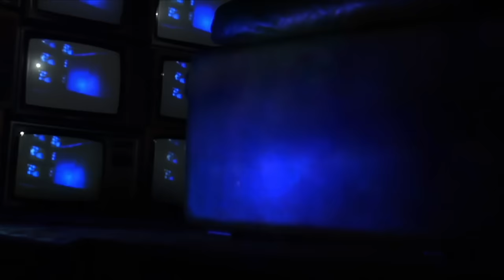Keane - Spiralling (Official Music Video)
The official ‘Spiralling’ music video.

Lyrics below:
I'm waiting for my moment to come
I'm waiting for the movie to begin
I'm waiting for a revelation
I'm waiting for someone to count me in
'Cause now
I only see my dreams
In everything I touch
Feel their cold hands on
Everything that I love
Cold like some
Magnificent skyline
Out of my reach
But always
In my eye line now
We're tumbling down
We're spiralling
Tied up to the ground
We're spiralling
I fashioned you
From jewels and stone
I made you
In the image of myself
I gave you
Everything you wanted
So you would never know
Anything else
But every time
I reach for you
You slip
Through my fingers
Into cold sunlight
Laughing at the things
That I had planned
The map of my world gets
Smaller as I sit here
Pulling at the loose
Threads now
We're tumbling down
We're spiralling
We're spiralling
When we fall in love
We're just falling
In love with ourselves
We're spiralling
Did you wanna be a winner?
Did you wanna be an icon?
Did you wanna be famous?
Did you wanna be the president?
Did you wanna start a war?
Did you wanna have a family?
Did you wanna be in love?
I never saw the light
I waited up all night
But I never saw the light
We're just falling
We're spiralling
We're tumbling down
We're spiralling
We're spiralling

Music video by Keane performing Spiralling. (C) 2008 Universal Island Records Ltd. A Universal Music Company.